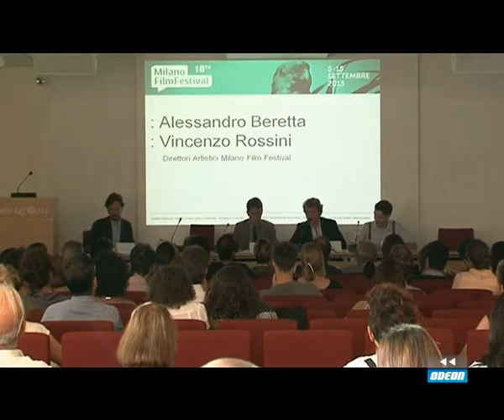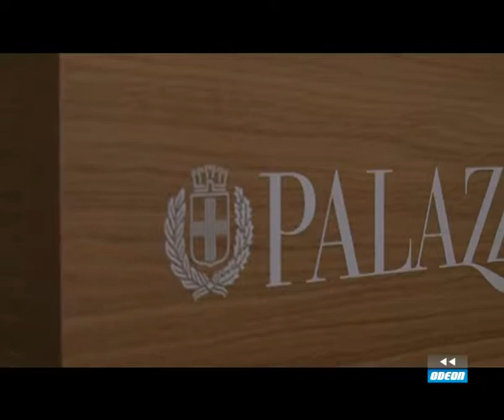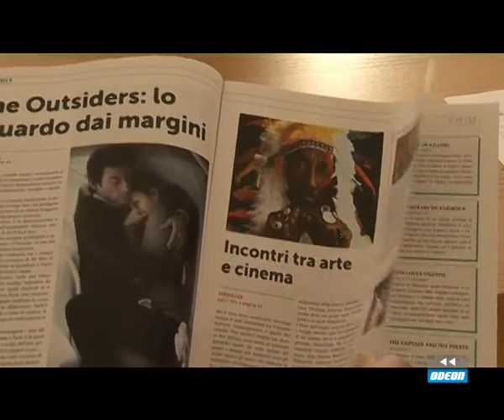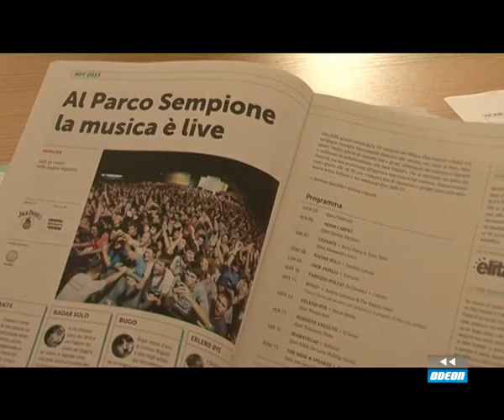MILANO FILM FESTIVAL - intervista a VINCENZO ROSSINI - Direttore Artistico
VINCENZO ROSSINI - Direttore Artistico